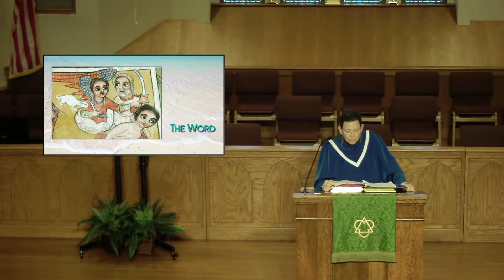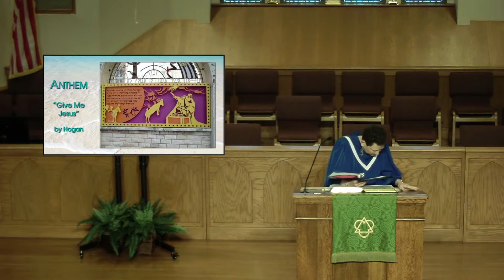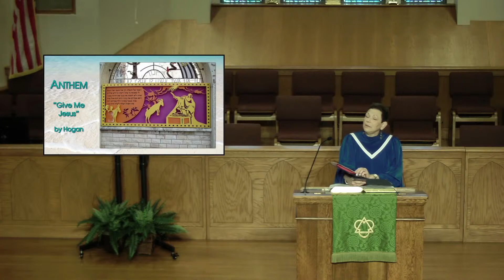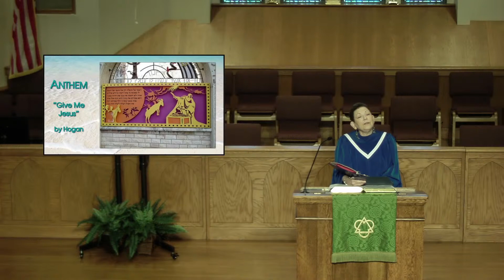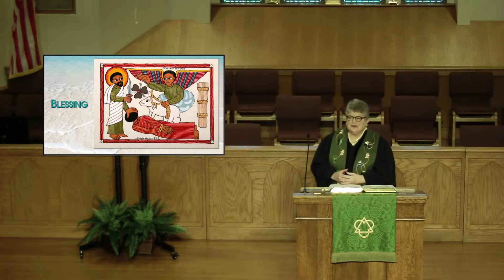Providence Presbyterian Church - Montgomery, AL - September 12, 2021